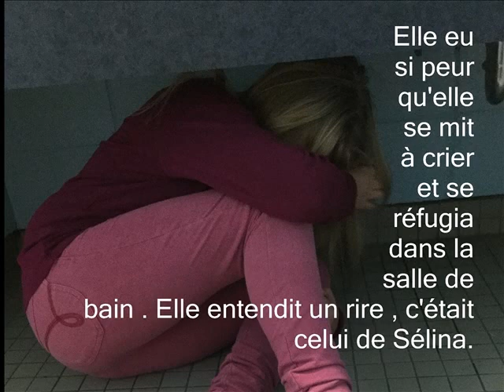Stop à l'intimidation